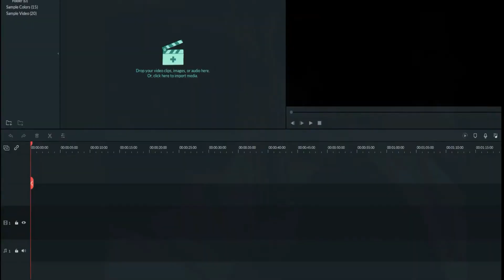wonder years miss white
One of the best shows ever on TV